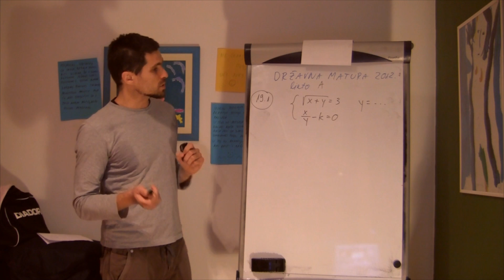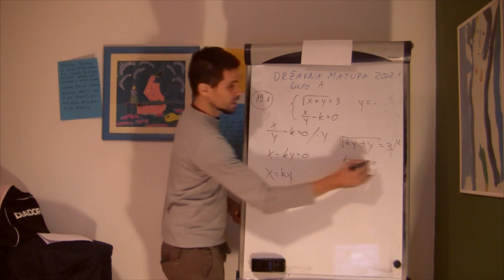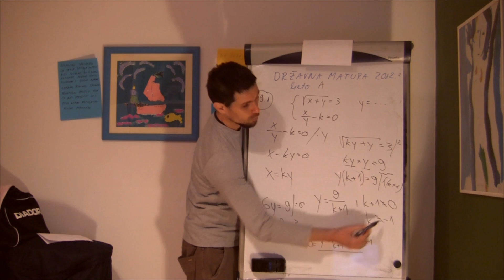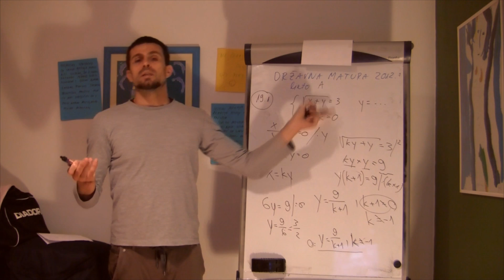Državna matura matematika 19.1 zadatak VIŠA RAZINA ljeto 2012. SUSTAV JEDNADŽBI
y u rješenju sustava sqrt(x+y)=3    x/y-k=0